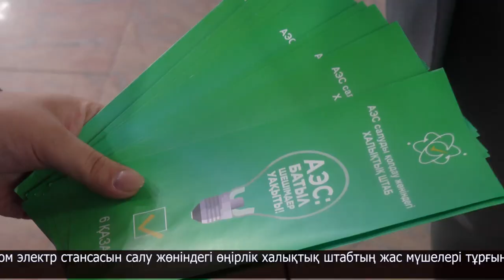Петропавлда 5 мың адамға ақпараттық материал таратылды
Тарихи референдумда әр адам таңба қалдыруы тиіс!